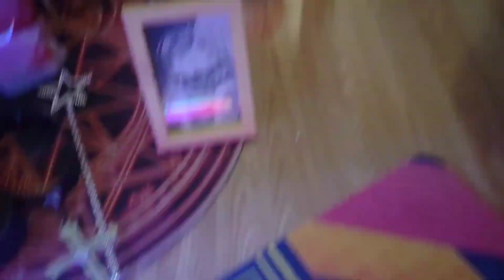Anime Cosplay Dance